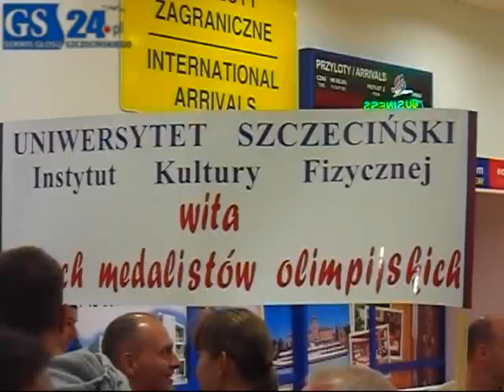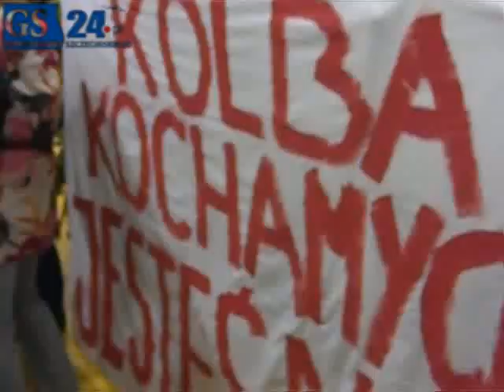Mistrzowie olimpijscy przylecieli do Szczecina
Konrad Wasielewski i Marek Kolbowicz - złoci medaliści igrzysk w Pekinie wrócili do Szczecina.